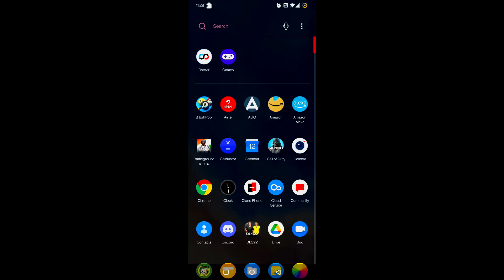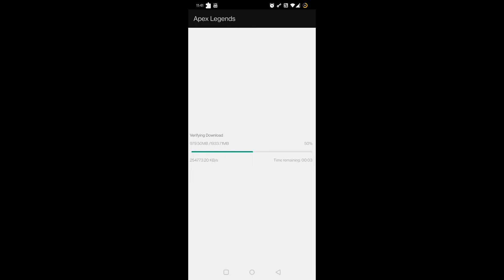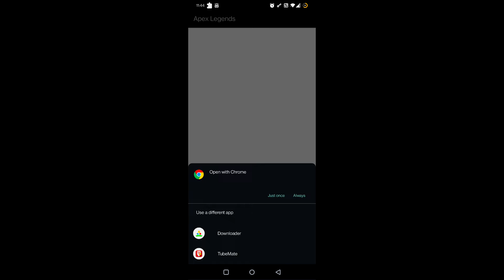How to Download APEX LEGENDS MOBILE in Andriod/OS 🔥 Apex Legends Mobile Kaise Download Kare 🔥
Live like a hero, play like a Legend! Apex Legends™ Mobile is here.